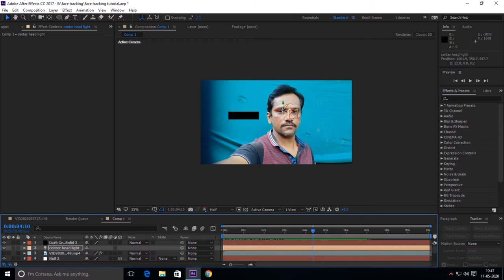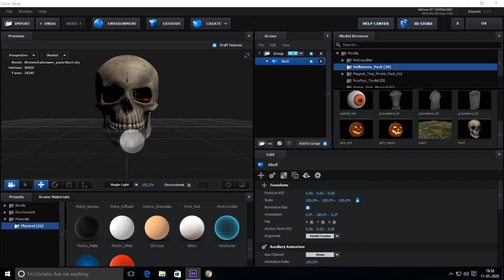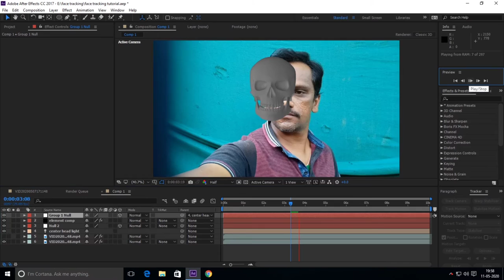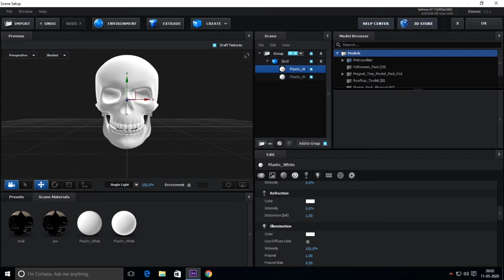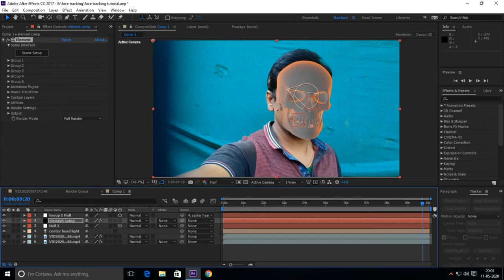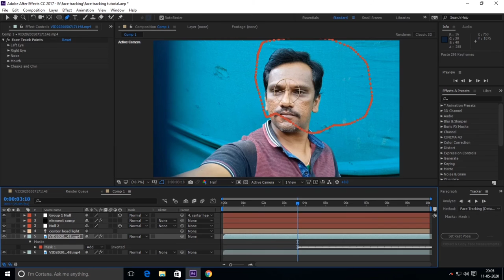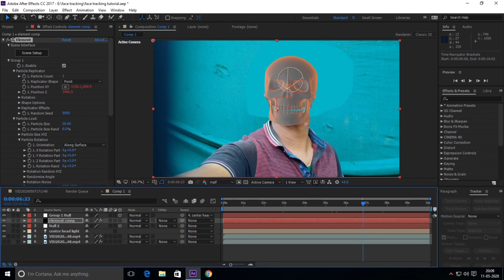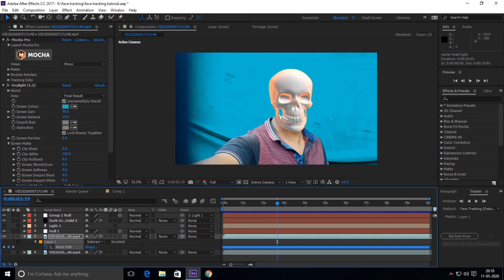Adobe after effects Face Tracking and 3D Face Replacement Tutorial Part - 2 By Action Ka Reaction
hi friends in this video tutorial we learn how to Adobe after effects Face Tracking and 3D  Face Replacement Tutorial Part - 2